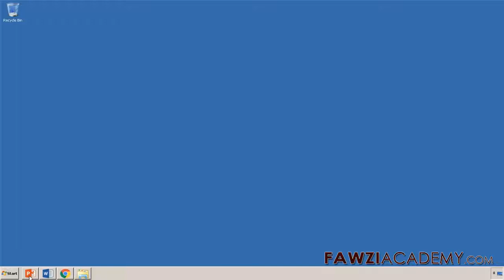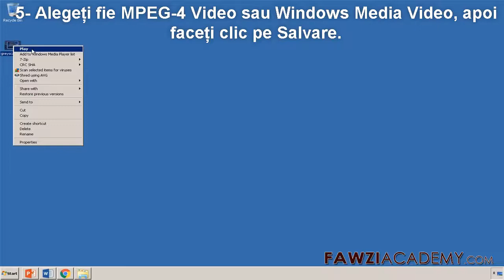RM- Cum de a converti PowerPoint la video - Transformarea prezentării într-un videoclip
Creați prezentare PowerPoint. Convertiti o prezentare Powerpoint intr-un fisier video .

Faceți clic aici pentru a vă abona la canalul nostru și pentru a obține mai multe informații utile.

Faceți clic aici pentru a vizita site-ul FawziAcademy.

Fawziacademy utilizează traducătorul Google ca Google și traduce aplicația în translat & voce